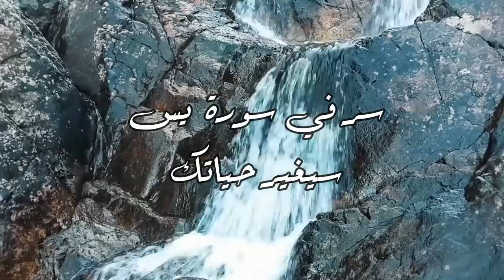سر في سورة يس .... سيغير حياتك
سر_في_سورة_يس اليوم احضرت لكم سرين مباركين من أسرار_سورة_يس المباركة أولهما من رغب بحاجة و لم يصل اليها و نوى قضاءها و تيسرها من الله تعالى ، فليتوضأ بنية قضاء الحاجة، واستجابة الدعاء، وليتجه نحو القبلة مع حضور القلب، ويصلي على النبي و آله 100 مرة، و يبدأ في قراءة سورة يس و اثناء القراءة عليه ان سذكر حاجته في ثلاث مواضع و يطلبها ببركة السورة المباركة و عند طلبه يرفع كلتا يديه الى الله تعالى و يدعوا من قلبه بقضاء عرضه بأي دعاء حضره .. أما المواضع التي يذكر فيها طلبه فالأول بعد الآية 12 " إمام مبين"، الثاني بعد الآية 40 " فلك يسبحون.. الثالث عند وصوله الآية 58 عند قوله تعالى سلام قولا من رب رحيم بعد ان يكره سلام قولا من رب رحيم سبع مرات ويكمل قراءة السورة بشكل عادي الى الأخير وو يمسح على وجهه وصدره ويقول بعد ان يكمل السورة.. سبحان المفرج عن كل محزون سبحان المخلص عن كل مسجون سبحان المنفس عن كل مديون سبحان العالم عن كل مكنون سبحان من جعل امره بين الكاف والنون سبحان من إذا أراد شيئا يقول له كن فيكون فسبحان الذي بيده ملكوت كل شيء واليه ترجعون اللهم افتح لي أبواب رحمتك يا رحيم يا رحيم يا رحيم فو الله الذي لا إله غيره فيها استجابة مباركة عاجلة مهما كان طلبك
واعلم ان الشيطان سيمنعك عن تجربة ما ننطق لك به ليس بهذا الفيديو فقط بل بكل الفيديوهات الخاصة بنا سيخرج لك الشيطان او المانع في تعليق او وسوسة في اذن وفي